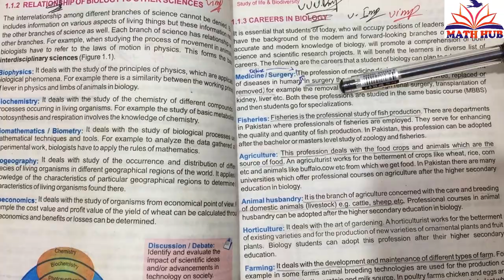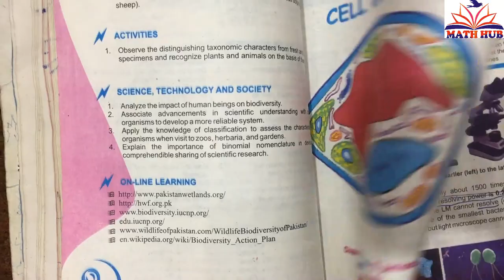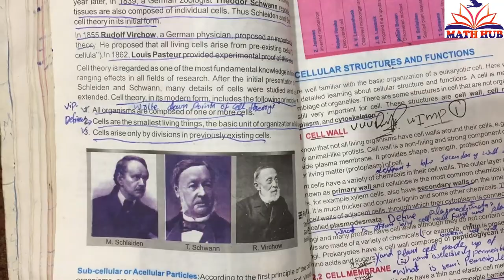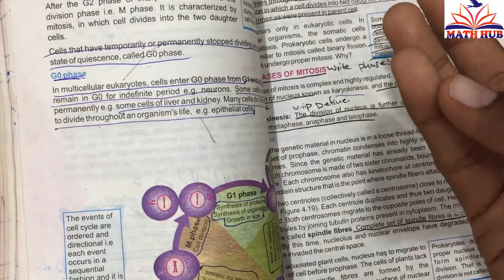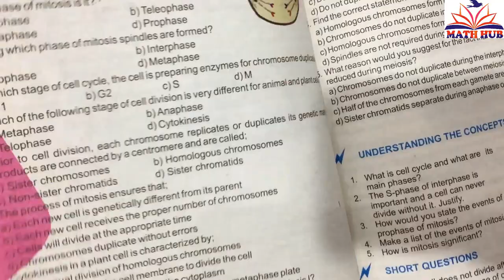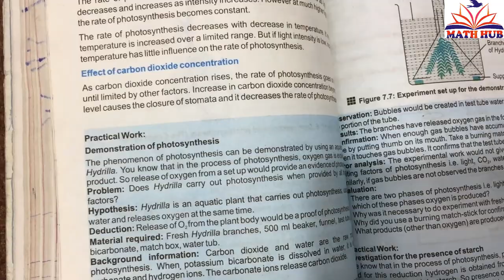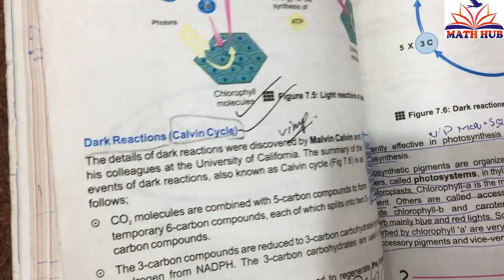10 Most Imp Long of 9th Biology 2020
10 Most Imp Long of 9th Biology 2020